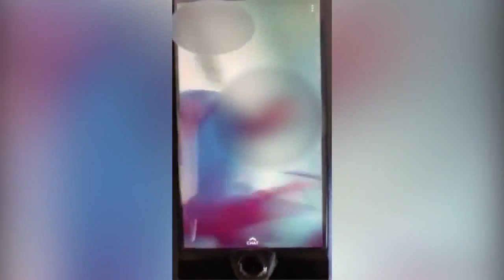Teens arrested for showing guns on Snapchat in Publix bathroom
Three Florida teenagers were arrested at a Wesley Chapel Publix after a social media video reportedly showed them with guns in the bathroom.